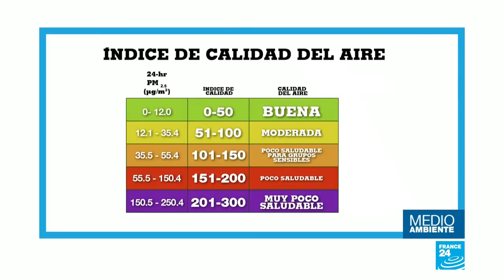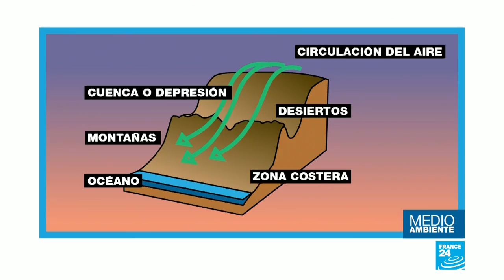Incendios en California: una tragedia humana y medioambiental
Los incendios que han arrasado con más de 70 mil hectáreas de vegetación y con miles de casas en el norte de California, no son solo una tragedia humana, sino también una tragedia medioambiental.